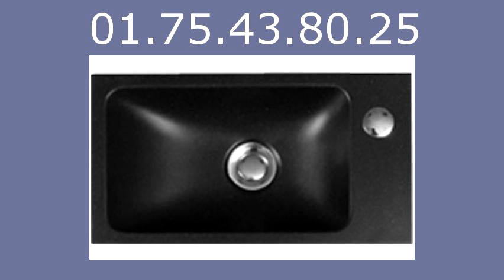Plombier Saint Mande - 01.75.43.80.25